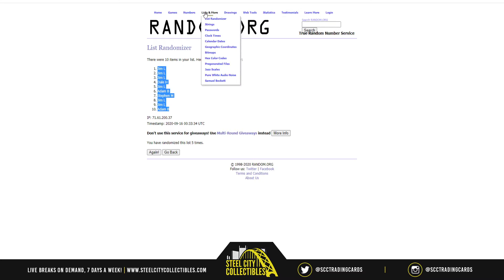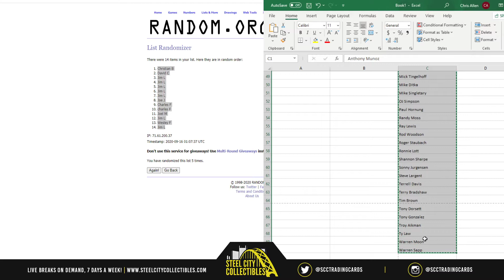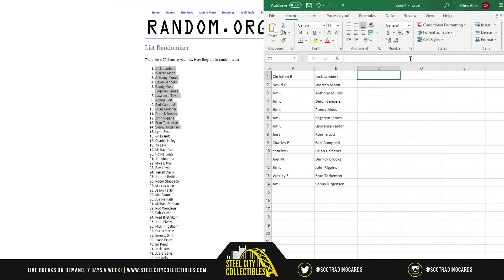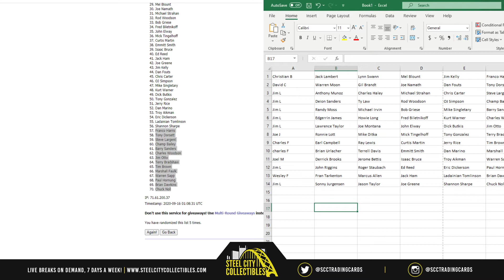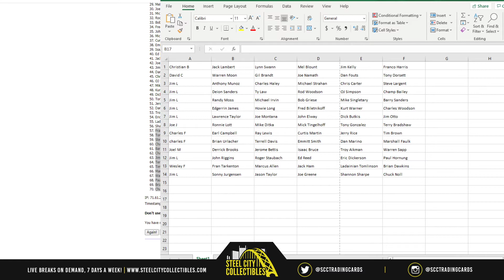2020 Gold Rush Auto Full Size Helmets Hall of Fame Edition 4-Box Case RANDOM 5-Player Group Break #6